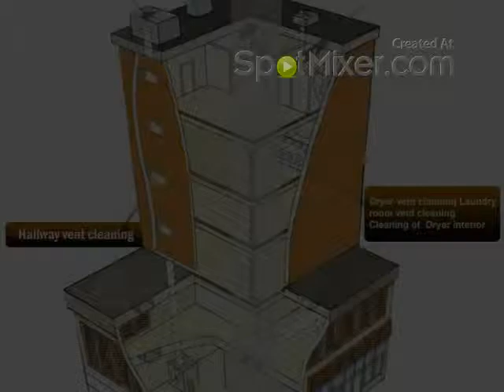Dryer Vent Cleaning Tips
The exhaust from the exhaust system at the same time. This process ensures that there is a limited flow of air, which makes it more difficult for the hair to get the air is completely removed. Meanwhile, the engine can easily overheat and could eventually run dry-fire.